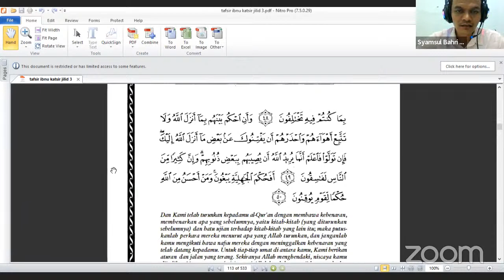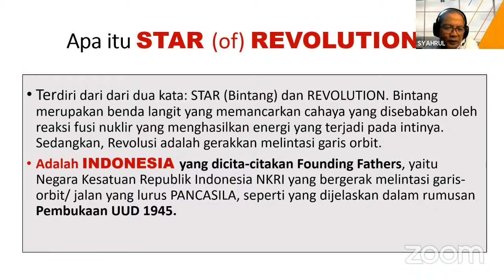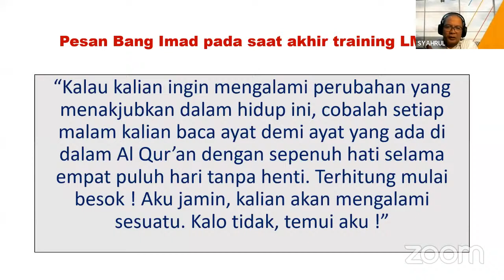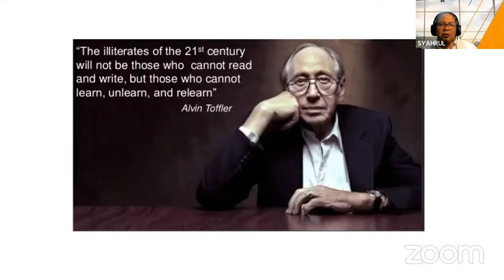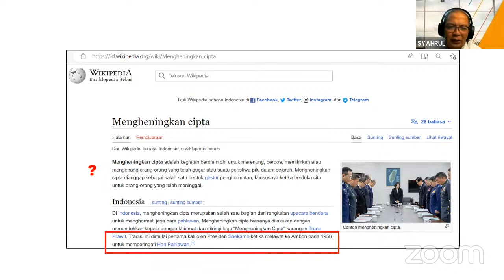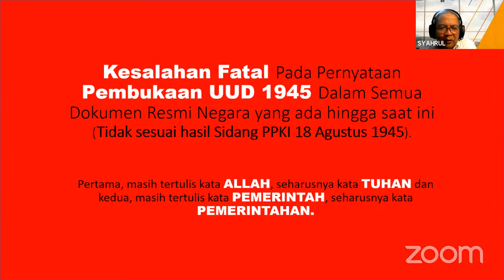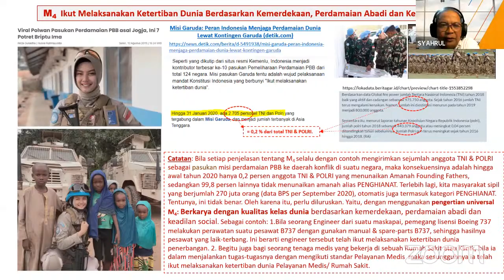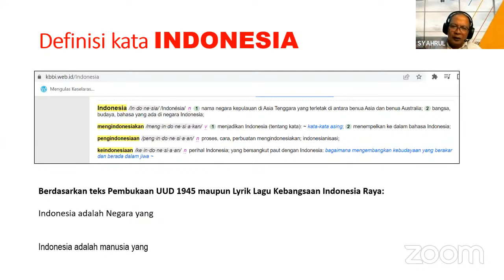CANGKRUKAN EDISI-71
STAR REVOLUTION

NARASUMBER
Ir. Hermawan Syahrul, MM
|| Praktisi 30 Tahun Di Dunia Aviasi
|| Mesin ITB-1981

PENANGGAP
Dr. A. Siswanto, MSC. Drs
|| Senior Fellow Lecturer, Taman Siswa Yogyakarta
|| Penulis Buku: Medang Bhumi Mataram,
   Ki hadjar Dewantara Peletak Dasar Pendidikan

Ir. Durain P. Siregar, ST, MT. IPM
|| Praktisi 28 Tahun Di Industri Persemenan Nasional
|| Universitas Sumatera Utara Medan

PROLOG
STAR REVOLUTION, menyingkap tabir karya terbesar para Founding Fathers berdasarkan dokumen risalah sidang BPUPKI/PPKI 700 halaman, yang menelurkan Rumusan Universal Kehidupan Bermasyarakat, Berbangsa Dan Bernegara dan diabadikan para Founding Fathers dalam Pembukaan dan Batang Tubuh UUD 1945.